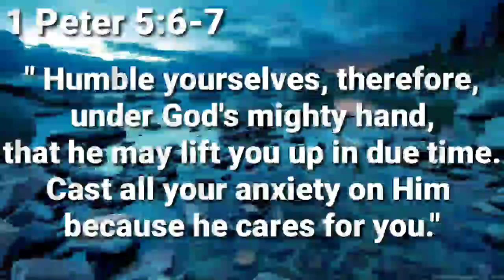Romulo "Jet" Curioso (4mins) VS Sherwin "Sherwinov" Tiu (1.30mins)/ Warm up Games-Race to 3 Match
Before the start of the tournament warm up games was settled between The Pride of Nueva Ecija Romulo Curioso Jr. Vs the Visiting Star Sherwin Tiu. It was a race to 3 match.